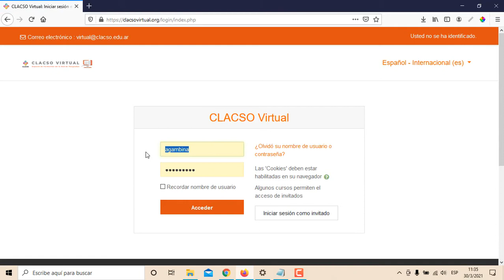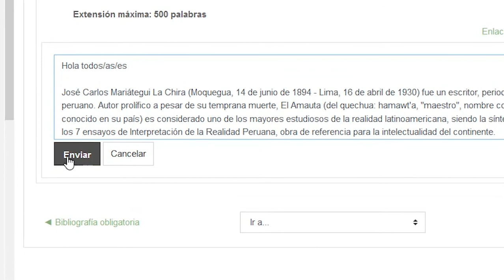02 - ¿Cómo participar en un foro?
02 - ¿Cómo participar en un foro?